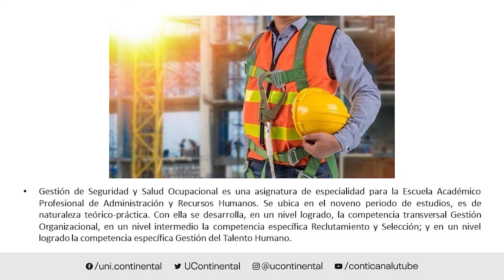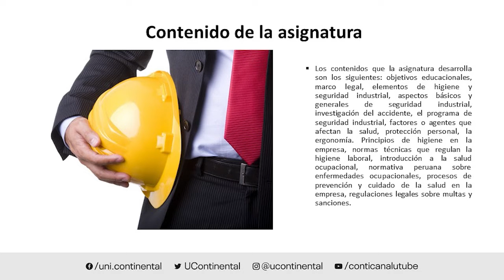Presentación de la asignatura: Gestión de Seguridad y Salud Ocupacional